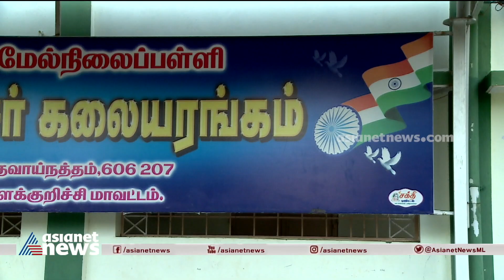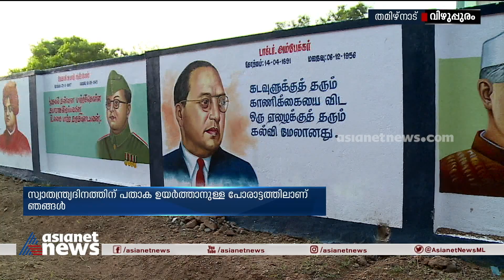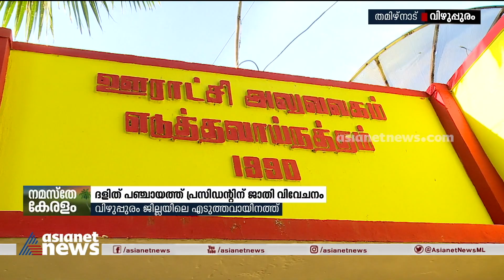ദേശീയപതാക ഉയർത്താൻ ദളിത് വനിതാ പഞ്ചായത്ത് പ്രസിഡന്റിന് വിലക്ക് | Caste Discrimination | Vizhupuram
Download ffreedom app and apply coupon “ASIANET” to avail Rs 3000 scholarship instantly

സ്വാതന്ത്ര്യത്തിന്റെ 75ാം വർഷത്തിൽ, ദേശീയപതാക ഉയർത്താൻ ദളിത് വനിതാ പഞ്ചായത്ത് പ്രസിഡന്റിന് ജാതി മേലാളന്മാരുടെ വിലക്ക്; പൊലീസ് സംരക്ഷണം ആവശ്യപ്പെടാൻ തമിഴ്നാട് എടുത്തവായ്നത്തം പഞ്ചായത്ത് പ്രസിഡന്റ് വി.സുധ
Caste Discrimination | Vizhupuram | National flag